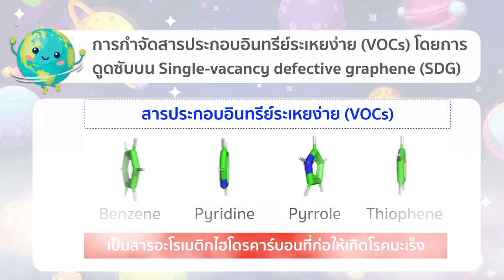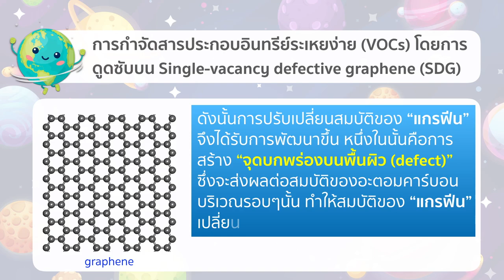รศ. ดร.ศิริพร จึงสุทธิวงษ์ : 2019 TRF-OHEC-Clarivate Analytics Research Excellence Awards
รศ. ดร.ศิริพร จึงสุทธิวงษ์ นักวิจัยผู้ได้รับรางวัล 2019 TRF-OHEC-Clarivate Analytics Research Excellence Awards ในงานประชุมวิชาการ “นักวิจัยรุ่นใหม่… พบ…เมธีวิจัยอาวุโส สกว.” ครั้งที่ 18 (TOAC2019) วันที่ 9-11 มกราคม พ.ศ. 2562 ณ โรงแรมเดอะรีเจ้นท์ ชะอำ บีช รีสอร์ท อ.ชะอำ จังหวัดเพชรบุรี